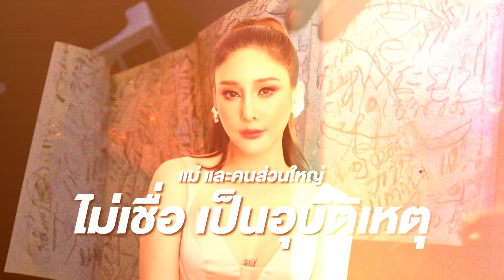คดีแตงโม มากกว่าข่าวดาราตาย | ติ่งข่าว | วันที่ 28 ก.พ.65